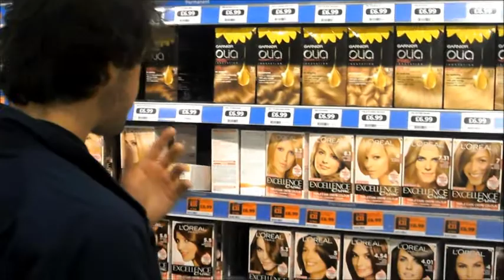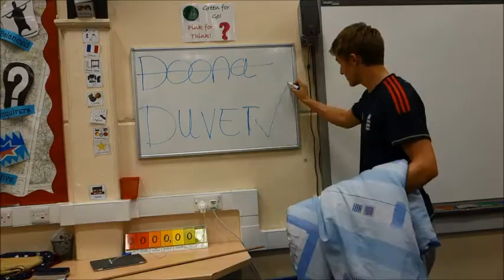Ardingly Gappers 2013